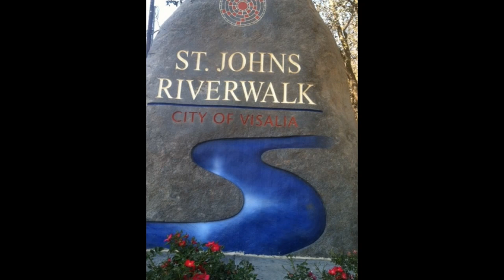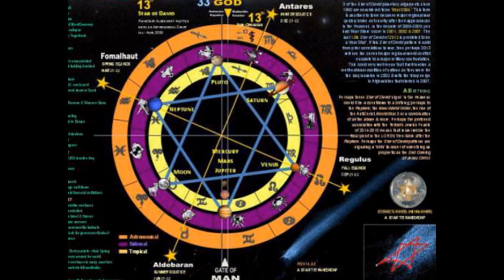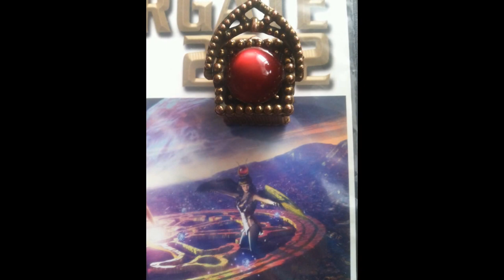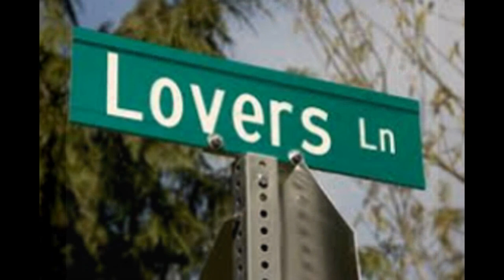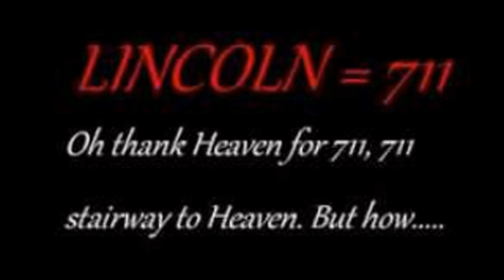Project Artichoke, Keyhole,Stargate, Photos